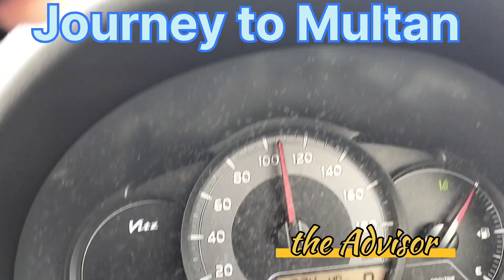Journey to Multan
sukkur to Multan motor way is best motorway of Pakistan.